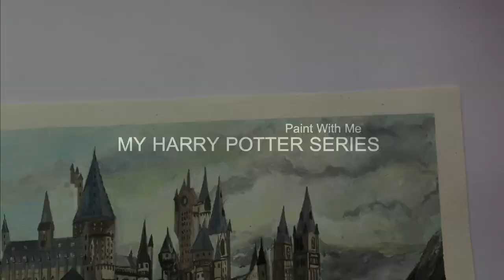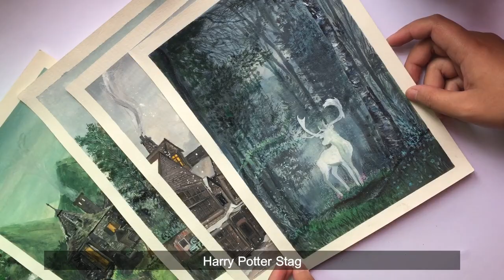Harry Potter ✨ I with Gouache Paint🎨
Howdy!

"Ber" Months has arrived! and we are still fighting with the pandemic. Hoping that you are all well and safe until now cause we can't predict when will this end to return us back from our normal ways.

Kuddos to our Frontliners! It's been six months since it started to spread in our country and we pray for all of you. Your hardwork, your struggles, your pain and sacrifices,  your sleepless nights and downfalls will PAY OFF AT ONCE. For Your Service to the Nation, We Salute you! Thank You Very Much for Saving Everyone's Life!💙

So here's a new Vlog for this month of September which is about Harry Potter! Hello to Every Potterheads!💗 I dedicate this to all of you, So I Hope you like it!

-Clairee